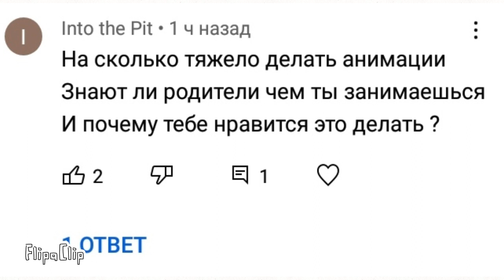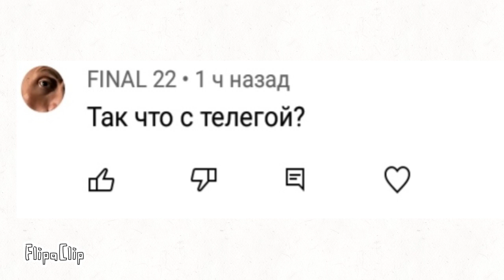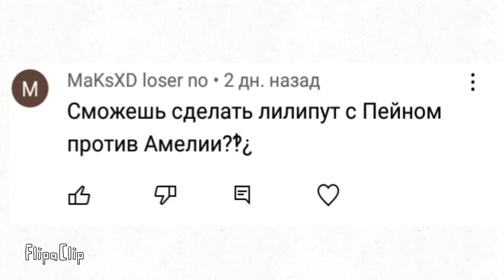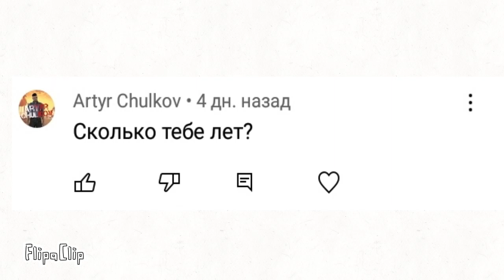Ответы на вопросы.